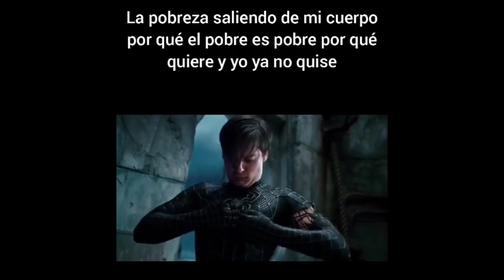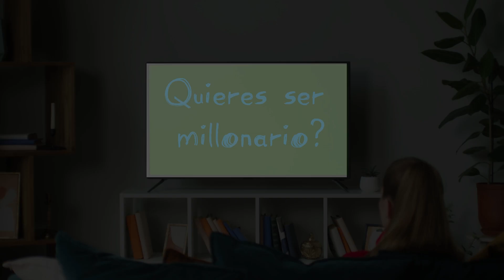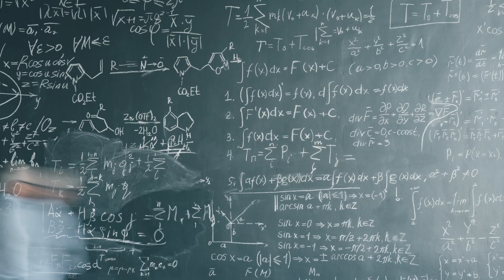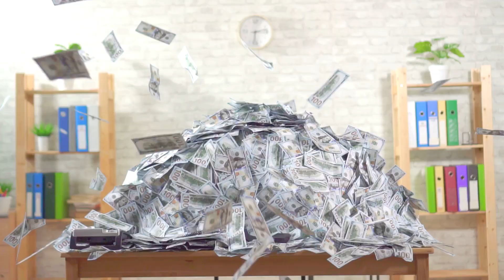COMO VOLVERTE MILLONARIO SIENDO CIENTIFICO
¡Descubre el emocionante camino para volverte millonario siendo científico en este inspirador video! Encontrarás estrategias y consejos probados para alcanzar el éxito financiero mientras te dedicas a la ciencia. Acompáñanos en este recorrido para aprender cómo aprovechar tus habilidades científicas para crear oportunidades lucrativas y construir una carrera próspera. Exploraremos casos de científicos que han logrado alcanzar el estatus millonario y cómo puedes aplicar sus lecciones en tu propia vida. Si sueñas con tener una vida exitosa y enriquecedora mientras te dedicas a la ciencia, este video es para ti. ¡No te pierdas esta oportunidad de descubrir cómo la pasión por la ciencia puede llevar al éxito financiero y una vida de abundancia!

científico, volverte millonario, éxito financiero, estrategias, consejos, habilidades científicas, oportunidades lucrativas, carrera próspera, casos de éxito, ciencia y riqueza, vida exitosa, enriquecimiento, pasión por la ciencia, éxito en la ciencia, lograr metas financieras, emprendimiento científico, científicos millonarios